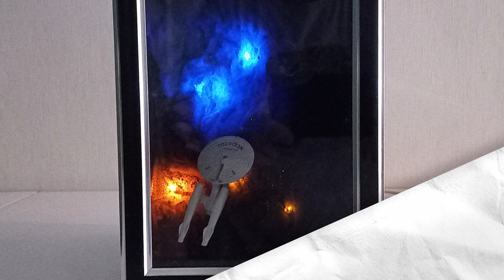Coming Up in 2022!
My goodness, I still remember when the new year 1992 was a long way off lol.

With this video I'd like to give you a hint of what's to come this year. The first five videos were made before the decision to rebrand my channel, so they are in the old style, but that's still cool!

There will be more focus this year on long-term projects, including robotics, dioramas, props, and some good old-fashioned woodworking.

All the best for your new year!

- 'The Big Boy Blues' - ©️ David A. Moody. I wrote this tune in 2020 in honour of the return to the rails, after a very long absence, of the biggest steamer ever to hit the rails, the Union Pacific 4014 Big Boy.

CyberLink PowerDirector 365 was used to make this video